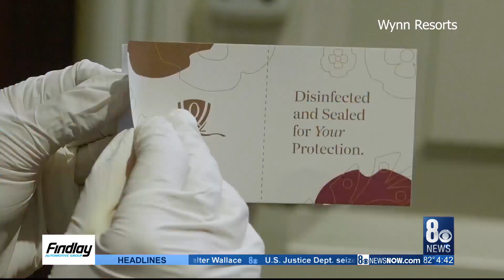Wynn Resorts Q3 report